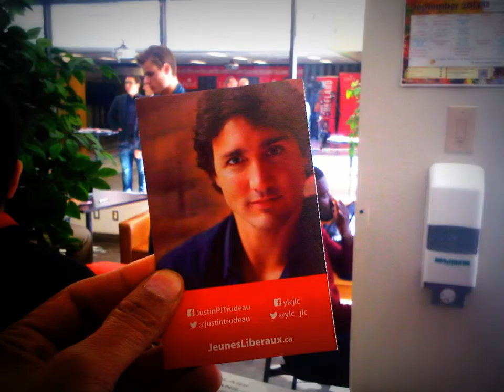HiMY SYeD -- Justin Trudeau Meet and Greet at Ryerson University, Arrival, Monday September 16 2013